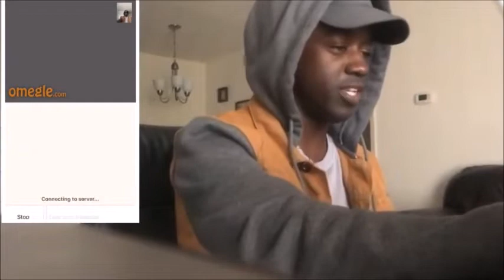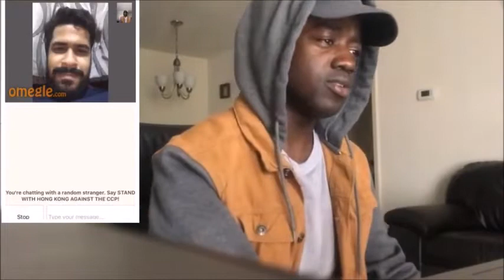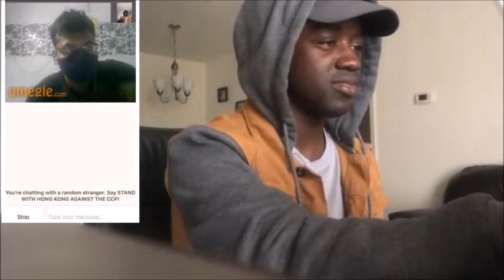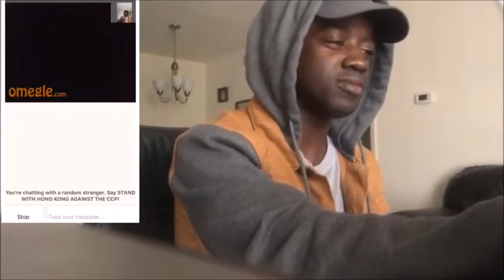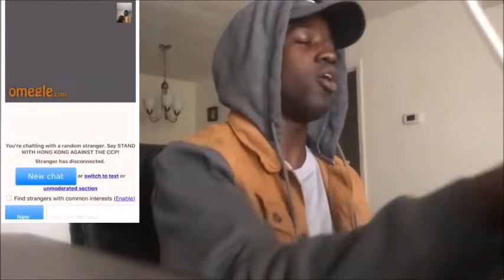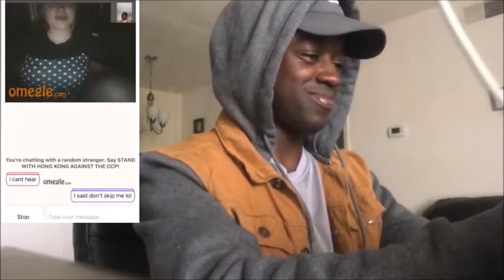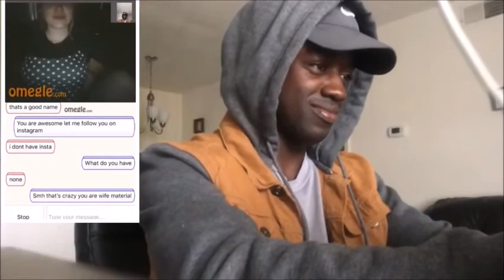Messing with people on omegle!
Messing with people on omegle! Also found a hot girl on here too